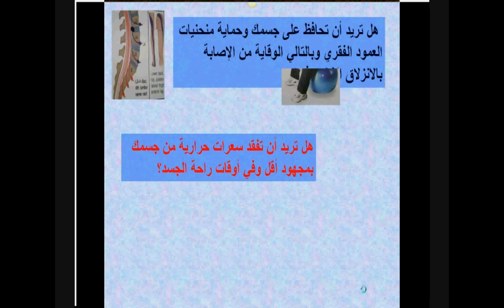هل تريد 1.avi ( NET PROGRAM 9 )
NET PROGRAM 9